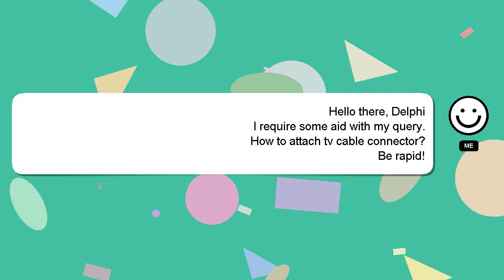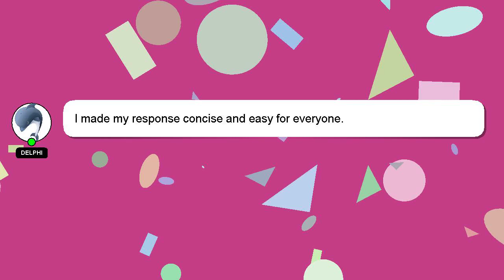How to attach tv cable connector?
A quick introduction about me, Greetings, my name is Delphi. Let me aid you in resolving any queries you may have. - How to attach tv cable connector?

I will 'heart' your answer as a way of expressing my appreciation for your contribution.

*2 What we are experimenting :*